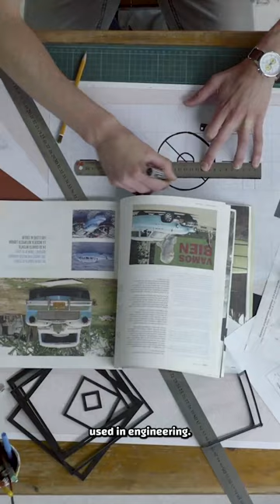How Single Dogs Can Herd Giant Groups of Sheep